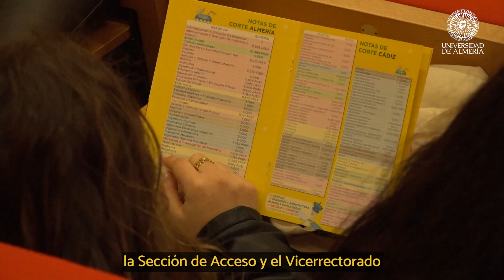La UAL recibe a cientos de estudiantes en las Jornadas de Orientación Preuniversitaria